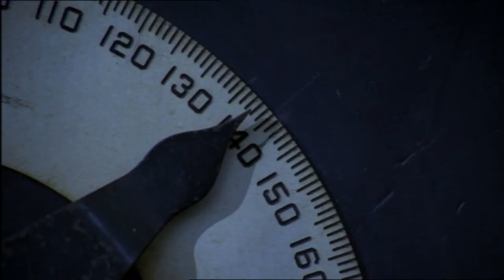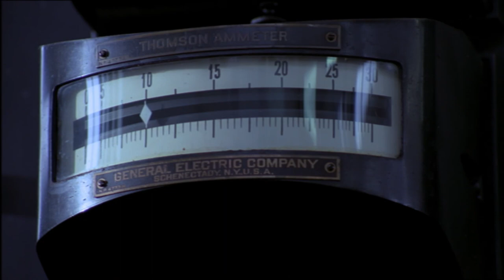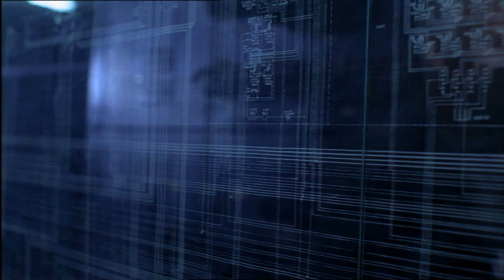Grimeton Radio Station - The Early Days of Wireless Communication, Sweden | Treasures of the World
The radio station in Grimeton near Varberg on the Swedish southwest coast, together with 20 other systems of this type, formed a global radio network from 1925 onwards. Today it is the only surviving and functioning long-wave transmitter with all the equipment from the 1920s. A film about the history and function of the radio station.

UNESCO has been protecting the world's most valuable natural and cultural monuments as the "Heritage of Humanity" since 1972. The television series “Treasures of the World” tells of these places in impressive images.